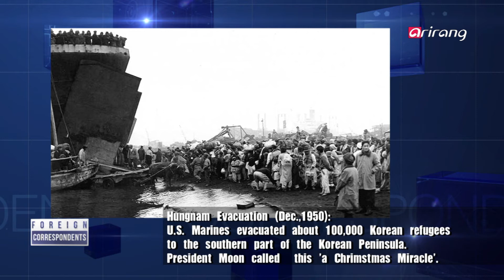[Foreign Correspondents] Ep.42 - Korea-U.S. Summit _ Full Episode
Moon Jae-in administration's first Korea-U.S. Summit! The results? / North Korea's missile provocation after US-Korea summit talks / 문재인 정부의 첫 한미정상회담! 성과는? / 한미정상회담 이후 북한의 미사일 도발

Moon Jae-in administration's first Korea-U.S. Summit! The results?
Korea and the U.S. held summit talks for the first time since the launch of the two administrations. On June 29, President Moon Jae-in and President Donald Trump began their first official schedule with a dinner with a couples' dinner. While President Moon's visit to the White House was an 'official working visit', president Trump called it a 'state visit', showing much honor to President Moon. In addition to the summit meeting, President Moon completed the busy 3-night 5-day schedule, which included a visit to the Battle of Chosin Reservoir monument and the U.S. Congress, and a meeting with group of Korean-Americans, and more. On June 30, Korea and the U.S. stated through a joint declaration, that they agreed to take a step-by-step and comprehensive approach to sanctions and dialogue on the North Korean nuclear issue. There was also controversy over President Trump's statement on the 'renegotiation of the Korea-US FTA', which the two leaders did not agree on. On the other hand, the Korean government has asserted that they have taken the lead in the matter surrounding the Korean peninsula.

North Korea's missile provocation after US-Korea summit talks
On July 4, three days after the conclusion of the Korea-US summit meeting, there was an incident that voided the achievements of the summit. North Korea launched a surprise missile provocation. President Moon Jae-in, who convened the National Security Council shortly after the missile provocation, strongly condemned North Korea's provocations. The U.S. government also stated that they would 'never accept a nuclear North Korea'. And in accordance with a proposal by President Moon, South Korea and the U.S. went into an armed protest against North Korea's missile provocation in the morning of July 5th. In this week's , we will look at the results of the Korea-U.S. summit talks, as well as the North Korean missile provocation, just after the summit.

문재인 정부의 첫 한미정상회담! 성과는?
한미 양국이 새 정부 출범 이후 처음으로 정상회담을 가졌다. 지난 6월 29일, 문재인 대통령과 트럼프 대통령은 부부동반 만찬으로 첫 공식일정을 시작했다. 이번 문 대통령의 백악관 방문은 실무방문 차원에서 이뤄졌지만, 트럼프 대통령은 문 대통령 부부를 국빈급으로 예우한 것으로 전해졌다. 정상회담 일정 외에도 문 대통령은 장진호 전투 기념비 헌화, 미국 국회 방문, 재미 동포와의 만남 등 3박 5일 동안 빠듯한 일정을 소화해냈다. 6월 30일, 한미 정상은 공동 선언문을 통해 북핵문제에 대해 제재와 대화를 활용한 단계적이고 포괄적인 접근을 하기로 합의했음을 선언했다. 이 자리에서 트럼프 대통령은, 양국 정상이 합의하지 않은 '한미 FTA 재협상'을 거론해 논란을 빚기도 했다. 그런가 하면 한국 정부는 이번 회담으로 한반도를 둘러싼 문제에 있어 한국이 주도권을 확보했다고 자평했다.

한미정상회담 이후 북한의 미사일 도발
한미정상회담이 끝난 지 사흘만인 7월 4일, 정상회담의 성과를 무색하게 하는 사건이 일어났다. 북한이 기습적으로 미사일 도발을 감행한 것이다. 미사일 도발 직후 국가안전보장회의를 소집한 문재인 대통령은 북한의 도발을 강력하게 규탄했다. 미국 정부 역시 "북한의 핵무장을 절대로 받아들이지 않을 것"이라는 입장을 천명했다. 그리고 한미 양국군은 문 대통령의 제안에 따라 7월 5일 오전, 북한의 미사일 도발에 대응하는 무력시위에 나섰는데...
이번 주 에서는 한미정상회담의 성과부터, 정상회담 직후 일어난 북한의 미사일 도발까지, 함께 살펴본다.